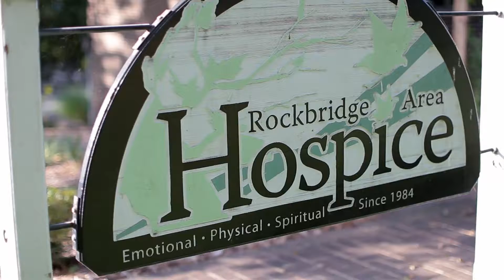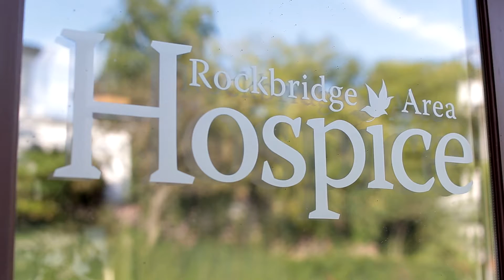Rockbridge Area Hospice - Gala Video 2016